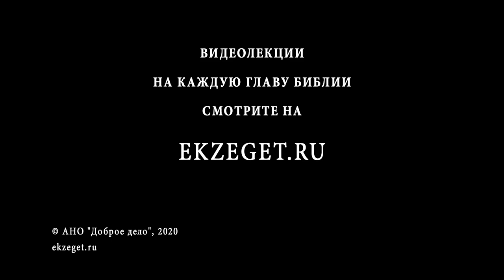Соблюдают ли христиане кашрут? Что такое кошерная пища? Священник Алексей Волчков. Толкование Библии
В сегодняшнем видео со священником Алексеем Волчковым рассуждаем на тему соблюдают ли христиане кашрут и касаемся следующих тем:

🔸О еврейской традиции кашрут
🔸Об основании этой традиции в Библейских книгах
🔸О развитии и уточнении правил этой традиции со временем
🔸О причинах почему Бог дал евреям эти сложные и неочевидные правила
🔸О самом слове кашрут
🔸О смысле этого правила во времена Ветхого Завета
🔸Об объяснении правила концепцией гигиены
🔸О религиозной концепции изложенной раввинами
🔸Об объяснении антропологов данной традиции
🔸О значении "общего" стола в общении между людьми
🔸О важном факторе идентичности
🔸О диаспорах евреев в нынешнее время
🔸Об объяснении "по подобию"
🔸Об объяснении с позиции этики
🔸О сильном аргументе против поедания всего живого
🔸О чувстве брезгливости в этой традиции
🔸Есть ли у христиан кашрут?
🔸Когда он пропал?
🔸Нужен ли христианам кашрут?
🔸О православных странах которые избегают некоторые виды пищи
🔸О правилах употребления пищи в Новом Завете
🔸Об эпизоде с пищей с Апостолом Петром
🔸О заключении постановления съезда Апостолов об обращении язычников
🔸О четырех правилах о кулинарии
🔸О правиле Апостола Павла